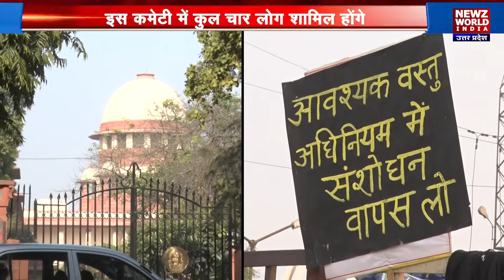Farm Bill को लेकर Supreme Court का बड़ा फैसला, कृषि बिल पर लगा स्टे | Farmers Protest | NWI News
सुप्रीम कोर्ट (Supreme Court )ने नए कृषि कानूनों (New Farm Laws) के अमल पर रोक लगा दी है। सुप्रीम कोर्ट ने कहा है कि इस मामले में विवाद के समाधान के लिए एक कमिटी बनाई जाएगी और अगले आदेश तक कानून (Farm Bill )के अमल पर रोक लगी रहेगी। सुप्रीम कोर्ट में केंद्र सरकार (Modi Government ) ने अर्जी दाखिल कर कहा कि किसानों के ट्रैक्टर रैली(Trator Rally ) पर रोक लगाई जाए। इस पर सुप्रीम कोर्ट ने दिल्ली पुलिस (Delhi Police) से जवाब मांगा है और इस मुद्दे पर सोमवार को सुनवाई करेगा। कोर्ट में सुनवाई के दौरान सरकार और किसान संगठनों (Kisan Union )के बीच जमकर दलीलें चलीं।